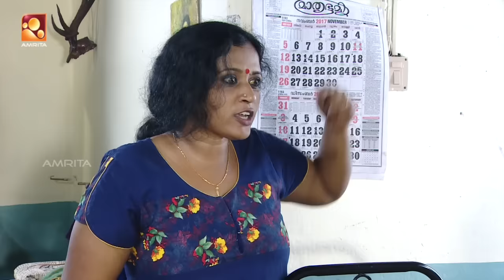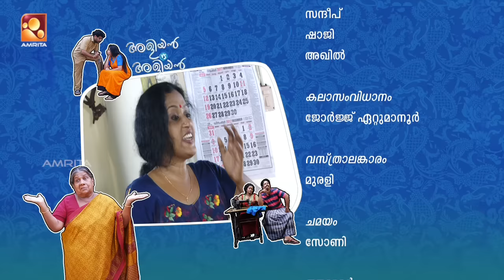Aliyan VS Aliyan | Comedy Serial by Amrita TV | Episode : 153 | Sthri Shakthi